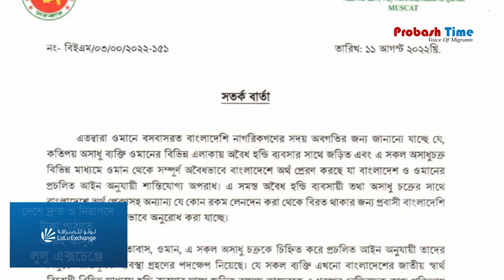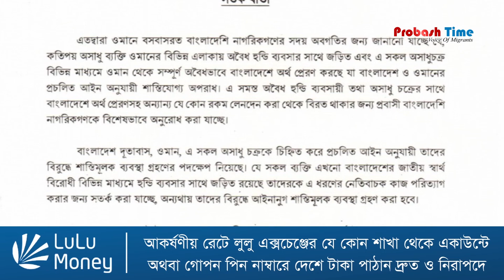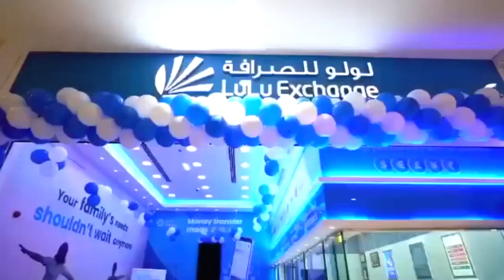ওমানে হুন্ডি ঠেকাতে কঠোর অবস্থানে বাংলাদেশ দূতাবাস | Oman | Hundi | Probash time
- Team Probash